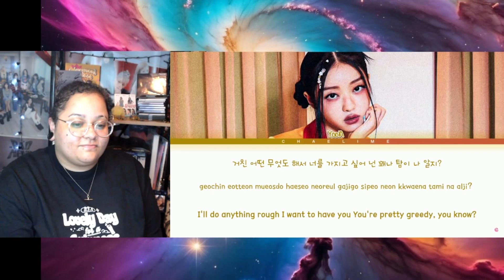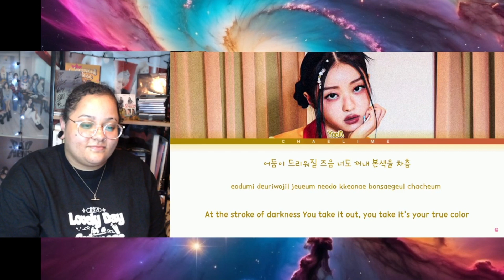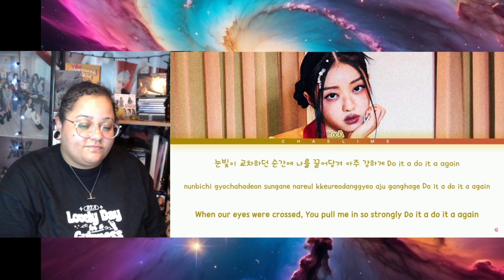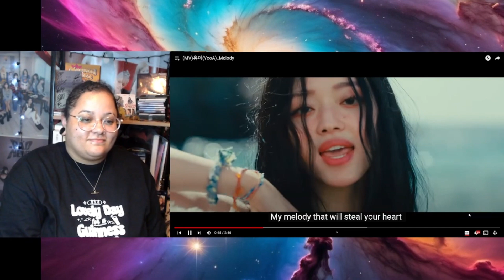YooA Selfish EP Reaction